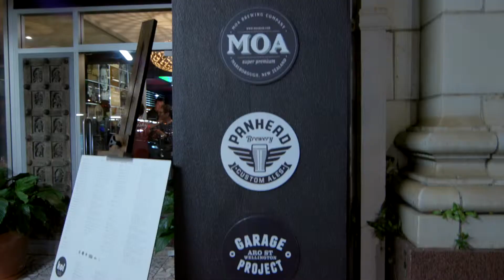Koi - Spice, Craft and Whisky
Koi is a modern Indian-Malaysian restaurant located in the centre of New Plymouth City, which offers authentic Indian and Malaysian inspired cuisine.